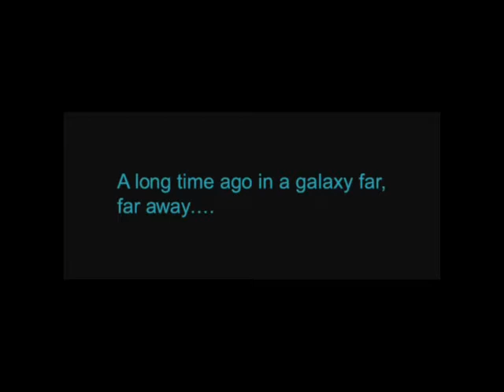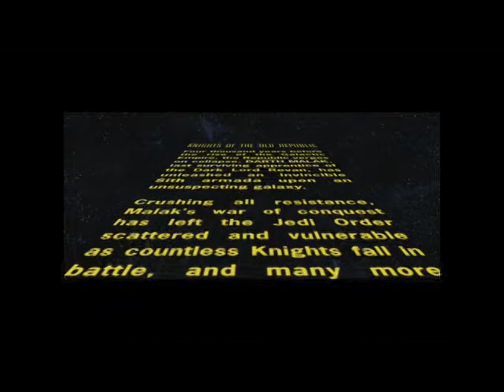star war knights of the old republic ep 1